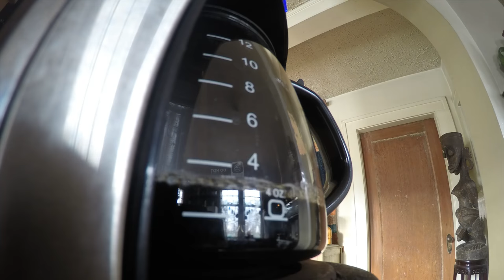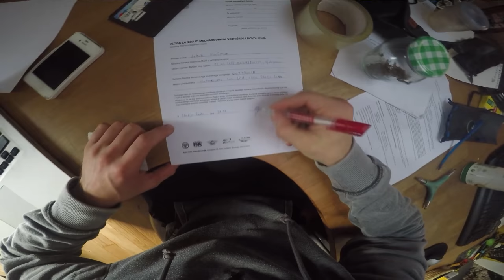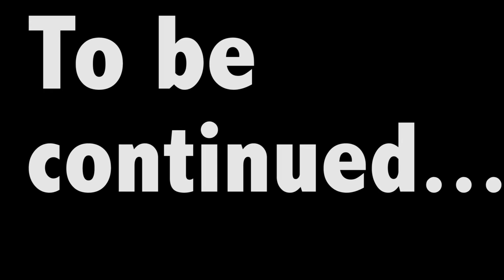Flannels & Coffee ep.1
Welcome to the first episode of my travel Vlog.
In this episode I'll show you how my last week of life in Slovenia went.
Here's my story:
I've always wanted to move to Canada in order to pursue my dreams of becoming a mountain biker. Last summer I got a 1 year visa and in November I packed my things, sat on a plane and left :)
Now I'm in Kamloops, BC. Right where free ride began, hoping to have an awesome year!